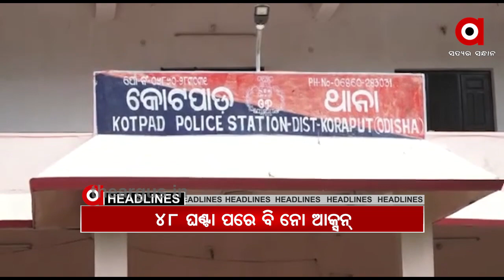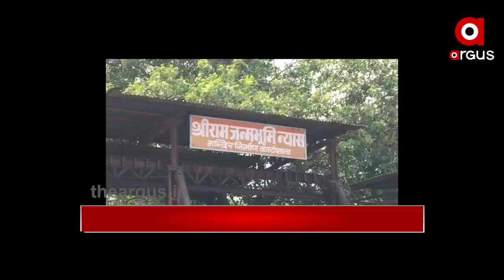8 AM Headlines....